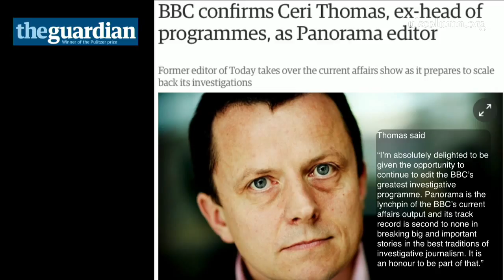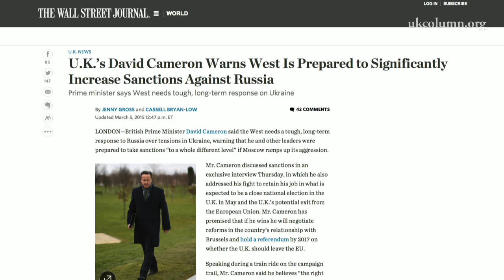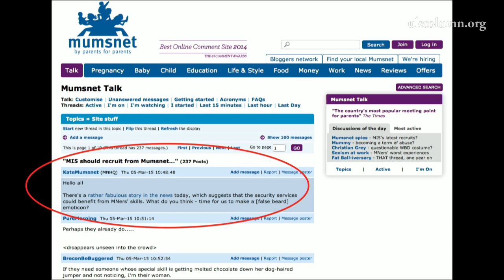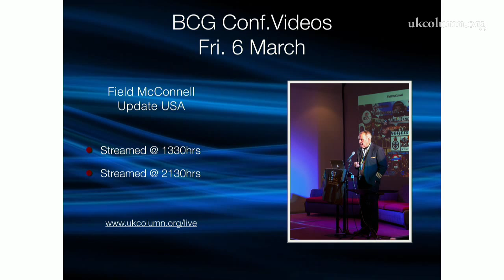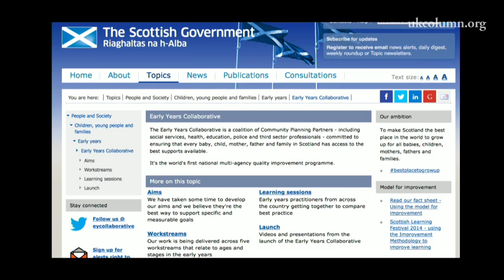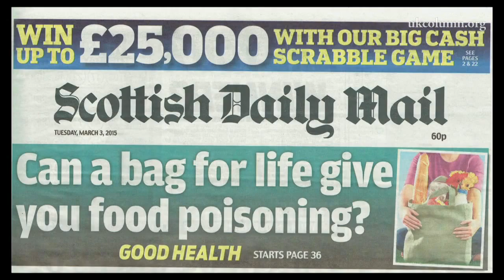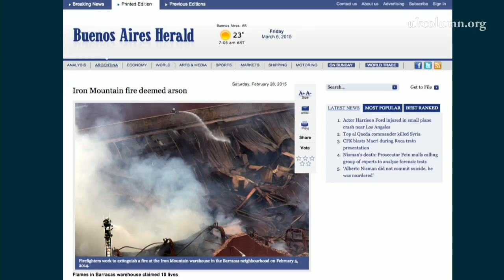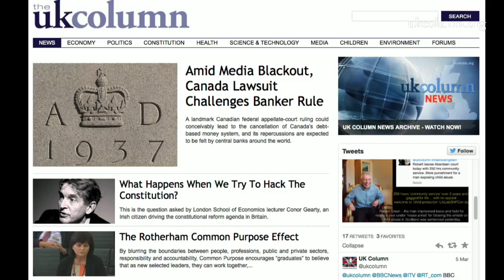UK Column NEWS 6th March 2015